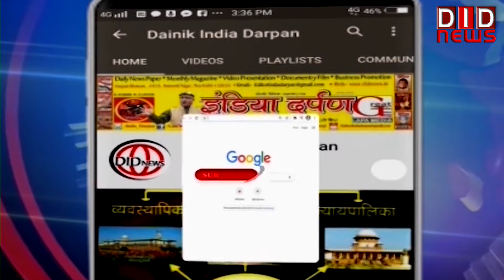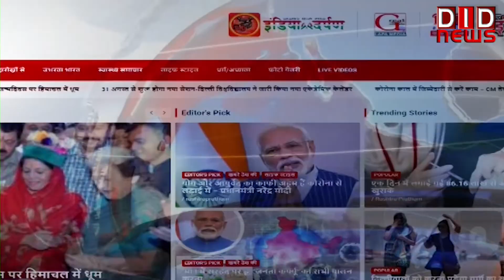तिरंगा सम्मान सम्मेलन का दिल्ली में आयोजन